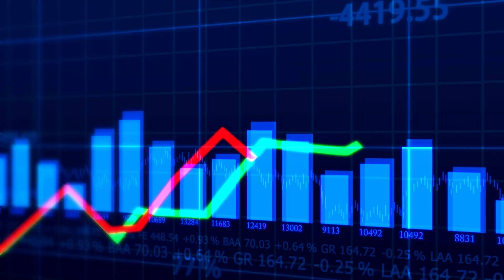Có nên đầu tư vào bất động sản trong thời điểm hiện tại không? Trần Văn Định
Trong video này, chuyên gia bất động sản Trần Văn Định sẽ giải đáp câu hỏi phổ biến của những người quan tâm đến đầu tư bất động sản: liệu có nên đầu tư vào bất động sản trong thời điểm hiện tại hay không? Anh ấy sẽ đưa ra những nhận định và khuyến nghị dựa trên kinh nghiệm của mình trong lĩnh vực này.